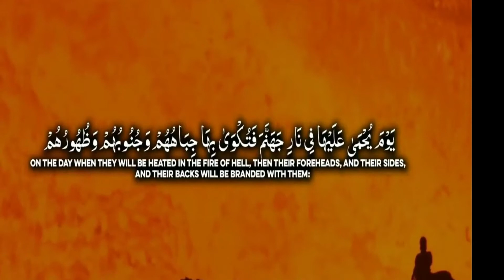Ayat of the Day in Urdu Translation || AlQuran || Short Video